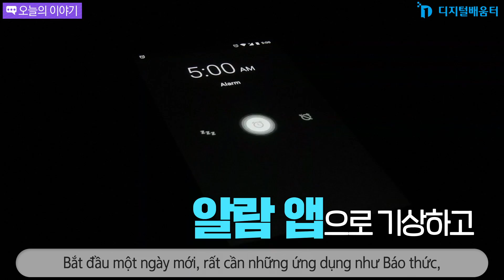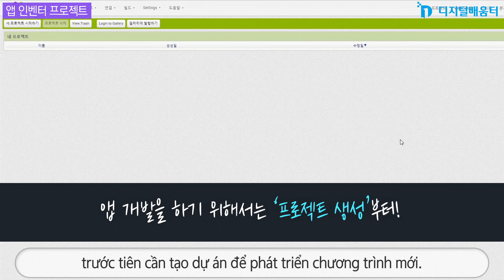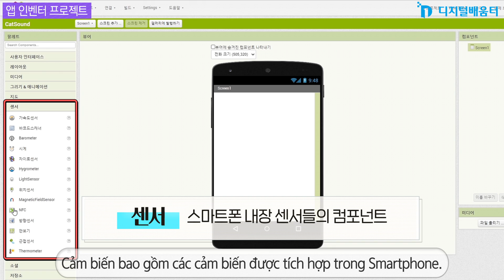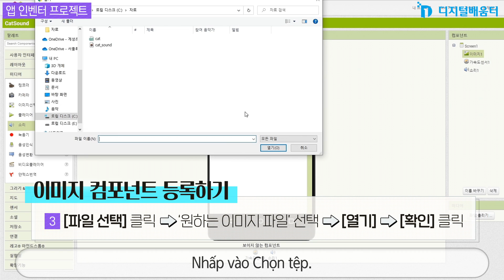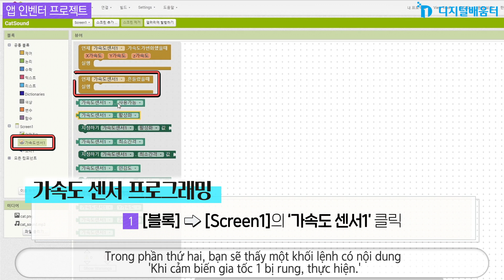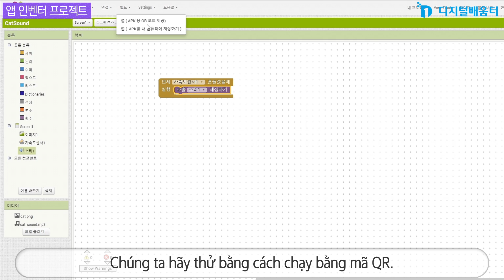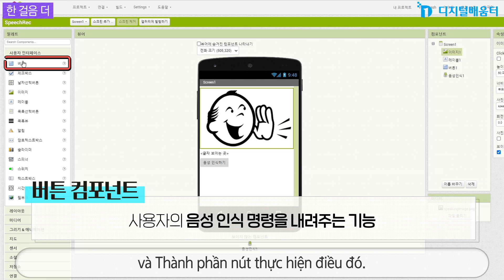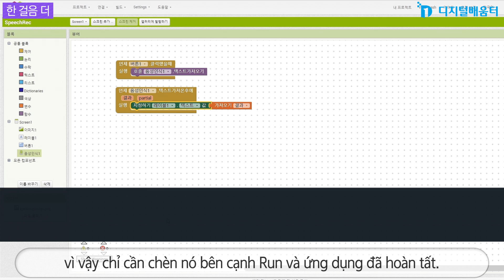Chuyên sâu 09. Hiểu về phát triển ứng dụng